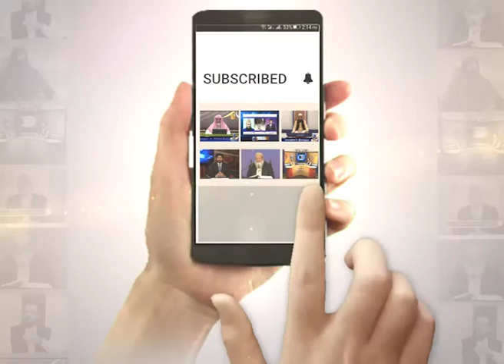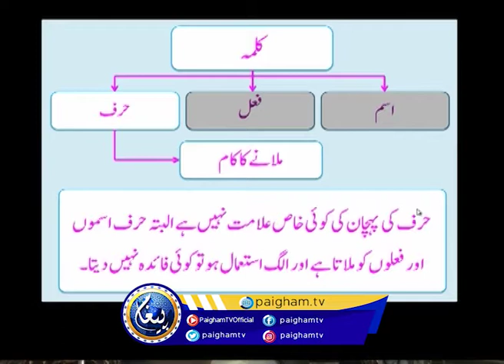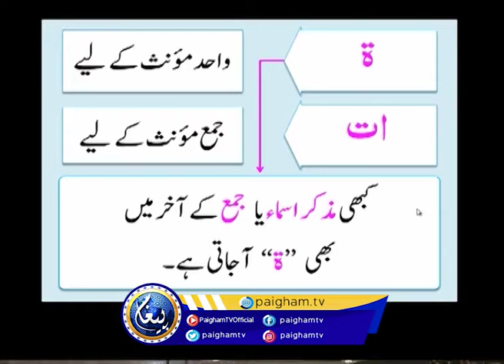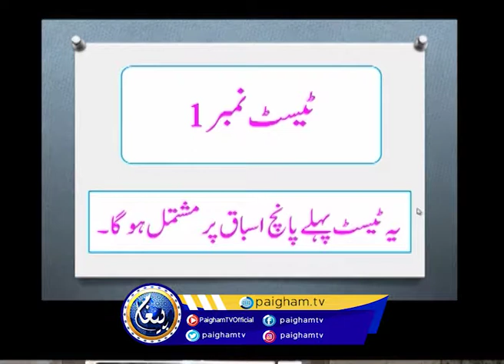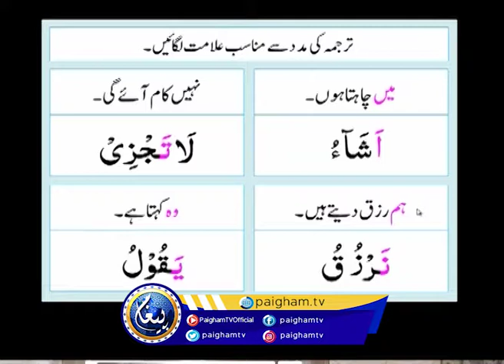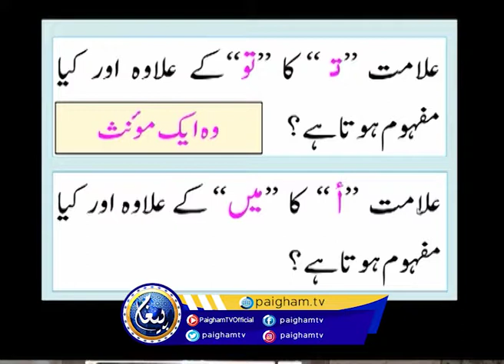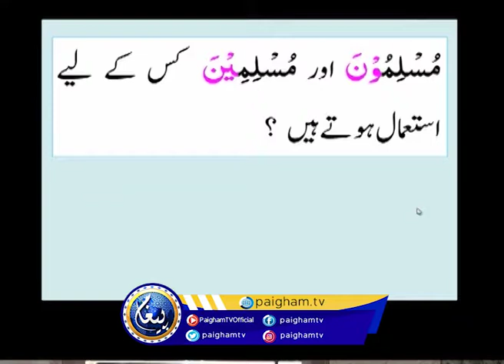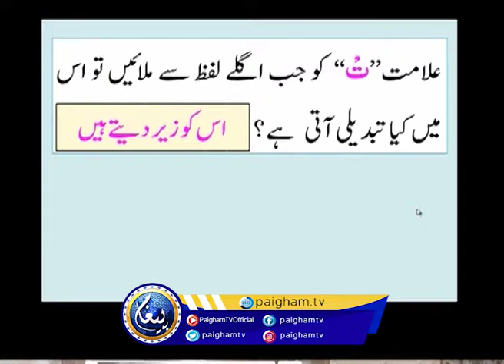Mualam ul Quran | EP05 | Paigham TV Official